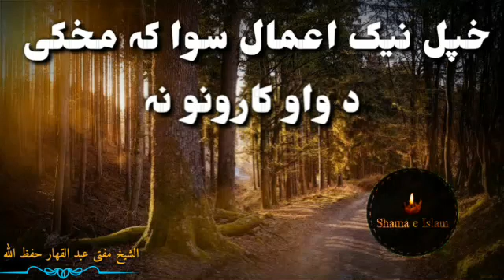Khpal nek amal sewa ka makhke da waw karono na by mupti abdul qahaar